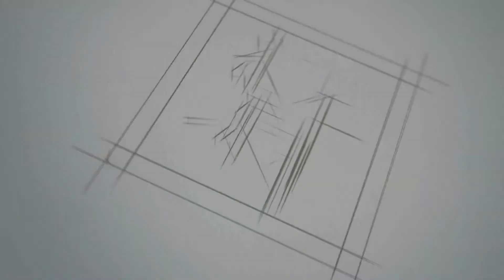想來一場說走就走的旅行？准備好這樣東西再進藏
來一場說走就走的旅行之—西藏。現在越來越多人去西藏喜歡自駕遊或者窮遊。西藏屬于高海拔地區，空氣很幹燥。在西藏人體水分流失的很快，如果想要盡快適應西藏，只能多飲水或者吃果蔬來維持自身水分。所以去西藏旅行的話，小編建議多帶一些礦泉水並且盡量不抽煙。進入西藏後大多數人會産生高原反應，嚴重者甚至口鼻出血，多飲水保持自身水分，可以緩解高原反應。最重要的是，汽車開久了會導致汽車高溫開鍋，尤其在進入西藏以後，則是可以用水散溫，以此來保持車子的整體溫度，避免溫度過高。並且在汽車水箱缺水的情況下還可以用來補給水箱。